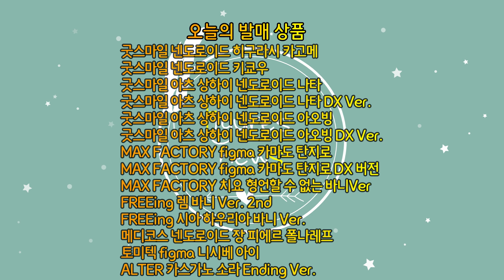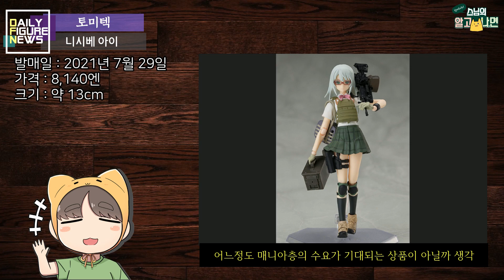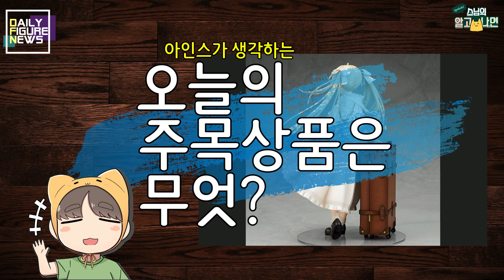210729 Daily Figure News - 카고메 / 키쿄우 / 나타 / 아오빙 / 탄지로 / 치요 / 렘 / 시아 / 폴나레프 / 니시베 아이 / 카스가노 소라